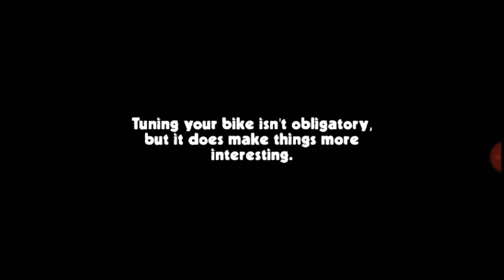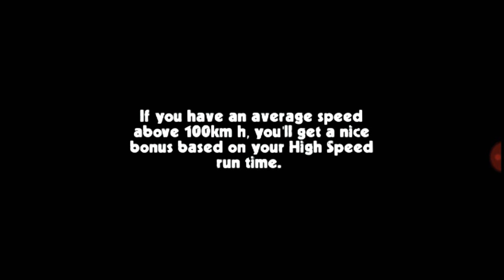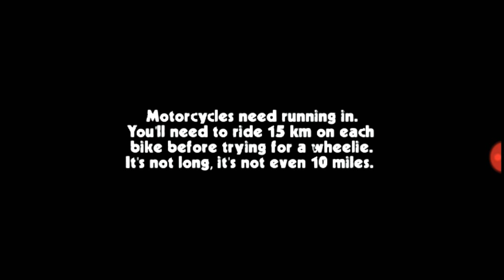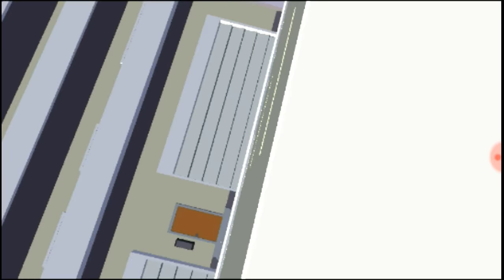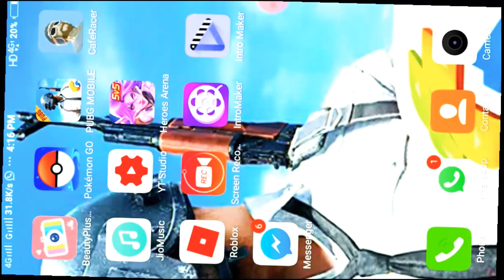How to customise Cafe Racer bike